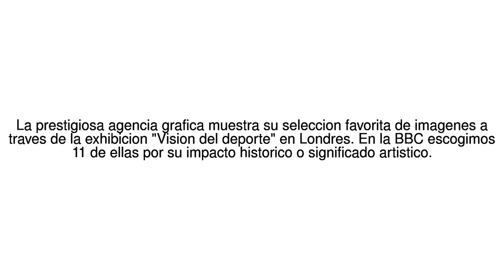Noticias del Mundo 11 de las mejores fotos deportivas de la historia de Getty ... 12/06/17